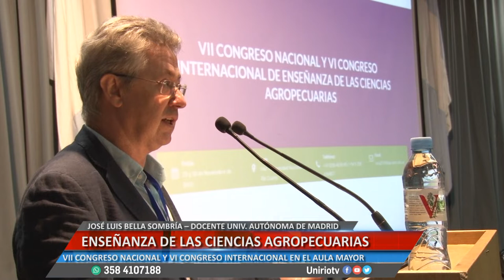ENSEÑANZA DE LAS CIENCIAS AGROPECUARIAS - JOSÉ LUIS BELLA SOMBRIA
VII CONGRESO NACIONAL Y VI CONGRESO INTERNACIONAL EN EL AULA MAYOR
Facebook.com/uniriotv
Twitter.com/uniriotv